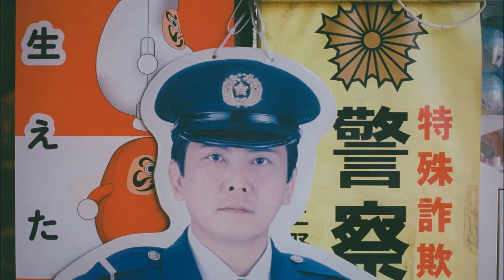Photography VIII: Discovering Japan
The seventh installment in my photography series, featuring images from last years trip to japan:)